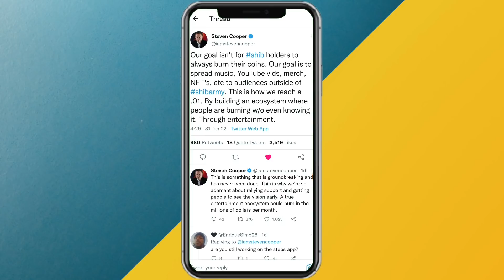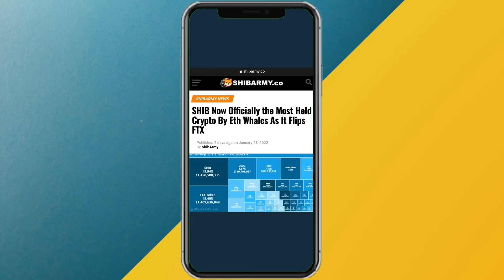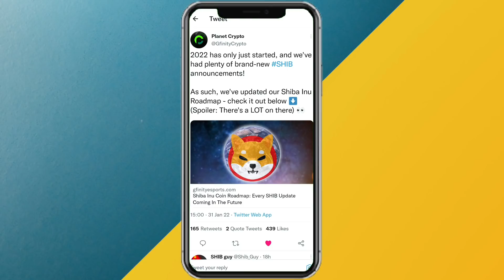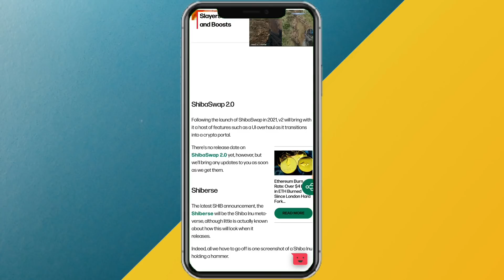🔥🔥SHIB BURN = 7.5 पैसे CONFIRM🔥SHIB का भाव 1CENT पक्का🔥SHIBA INU TODAY NEWS🔥Shiba inu BREAKING NEWS🔥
1. shiba crypto price prediction 2021
2. shiba inu coin news today
3. shiba crypto news hindi
4. shiba inu latest news hindi
5. shiba inu latest update
6. shiba inu coin latest update
7. shiba inu news today
8. shiba inu coin prediction
9. shiba inu coin news today hindi
10. shiba inu coin hindi
11. shiba inu coin live
12. shiba inu latest news in hindi
13. shiba inu latest news today
14. shiba inu latest update